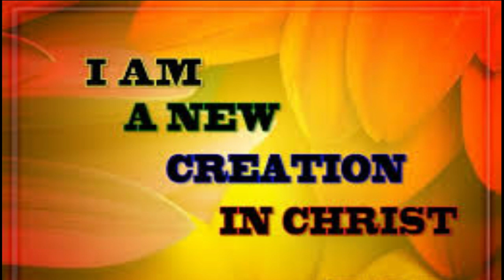Evanghelia schimbă inima - Melodie Creștină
Adaptare făcută de Misiunea Creștină ” Biserica Online ”
Dacă aveți o predică în format audio sau video, ce nu a mai fost postată pe alt canal de YouTube și doriți să fie postată pe acest canal de YouTube, vă rugăm contactați-ne!
- Dacă cunoașteți o limbă străină, puteți traduce în română predici, și/sau mesaje/mărturii, sau, din română în altă limbă. Echipa noastră vă va călăuzii pas în tot procesul. Nu trebuie să fiți un expert al sistemelor softwhere, trebuie doar să aveți iubire pentru Dumnezeu, dorință de a face lucrarea Lui, și timp liber. Ne puteți scrie pe linck-ul de facebook de mai sus, sau puteți lăsa un comentariu. Dumnezeu să vă binecuvinteze!